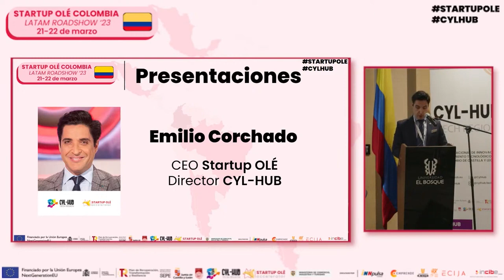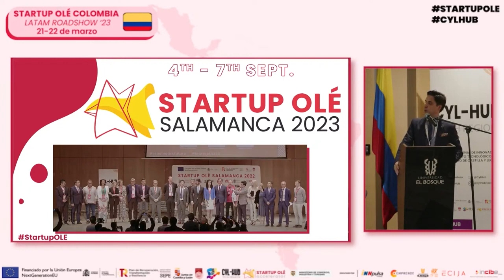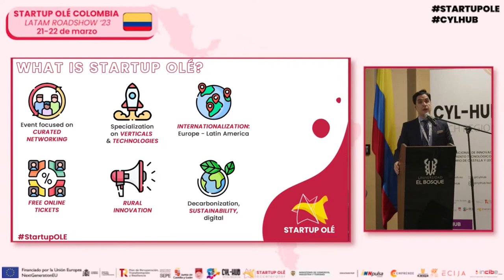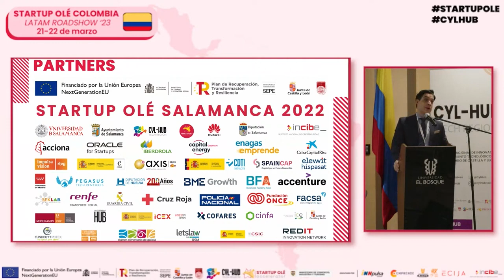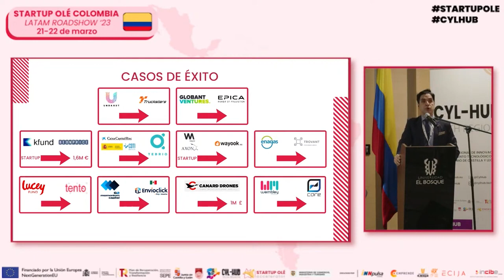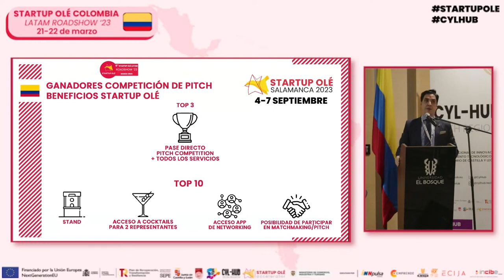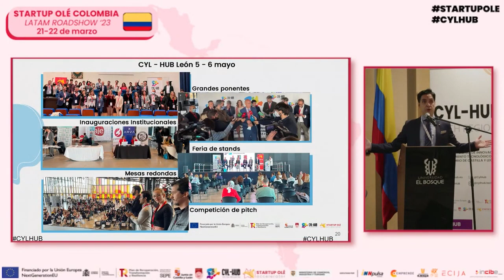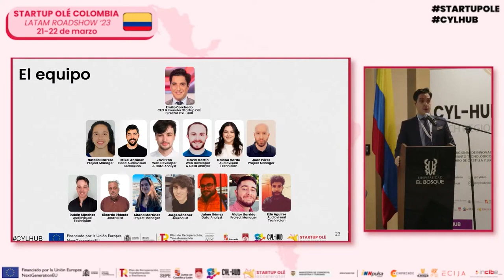PRESENTACIONES '23 COLOMBIA